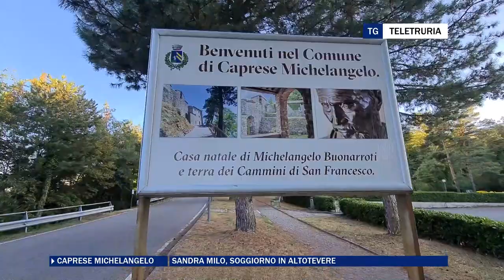Sandra Milo, soggiorno in Altotevere